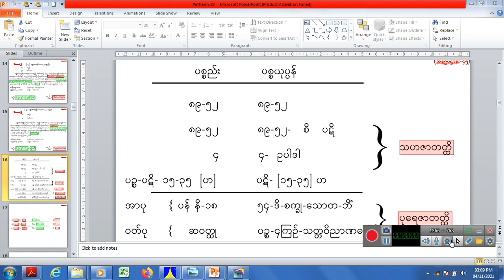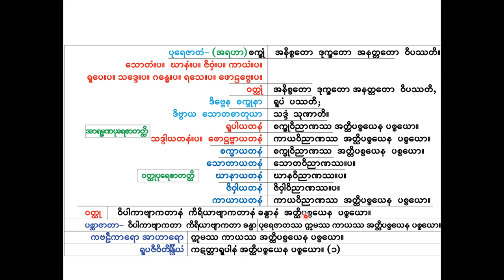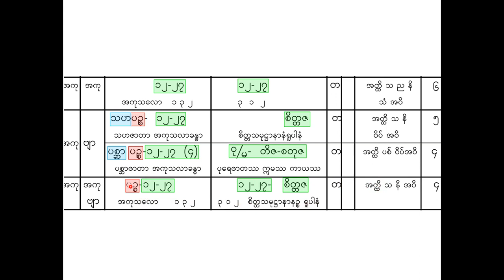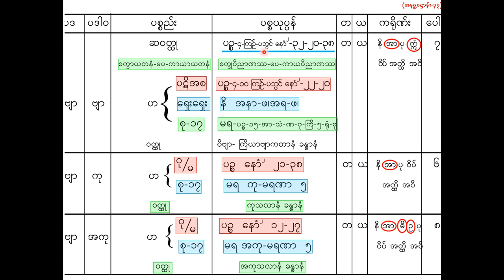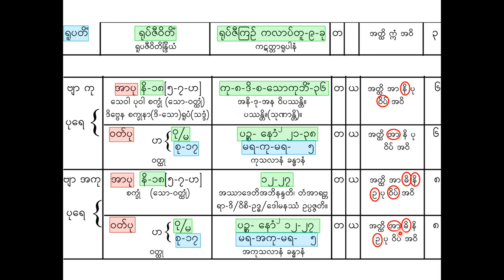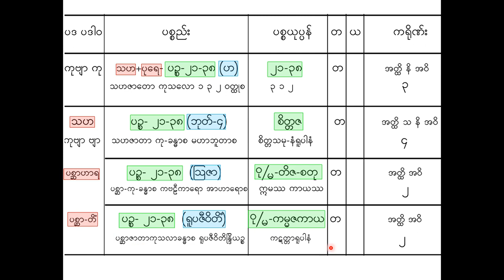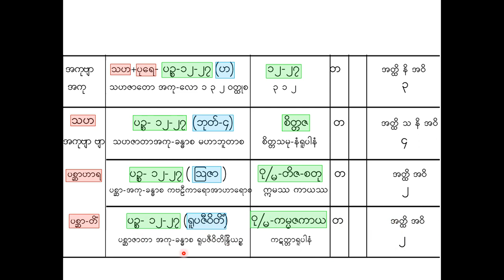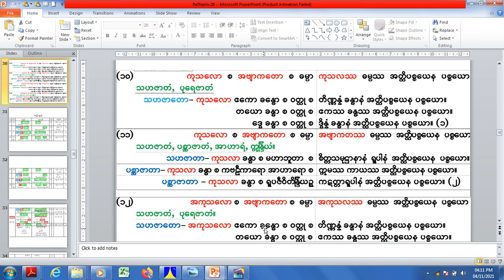PaThann 28 ပထမကြီးတန်း ပဋ္ဌာန်းပို့ချချက်-၂၈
(၂၈) ဒုတိယမ္ပိ ပဥှာဝါရ အတ္ထိပါဠိတော်နှင့် အရကောက်၊ အနန္တရမျိုးသုဒ္ဓသင်္ချာ(၃)ပုဒ်၊